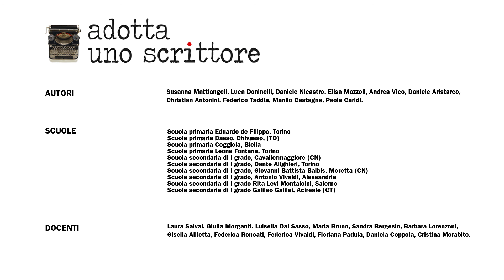Adotta uno scrittore 2020, Il documentario | Parte 1 (scuole primarie e secondarie di I grado)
Il racconto della diciottesima edizione del progetto Adotta uno scrittore, un video documentario che racconta per immagini le adozioni dell’edizione 2020 dalla scuola primaria alle università. Uno sguardo esterno sul lavoro svolto in uno spazio virtuale all’interno delle classi, un altro linguaggio per guardare ai libri e alla scrittura.

In questo video il racconto delle adozioni nelle scuole primarie e secondarie di I grado.